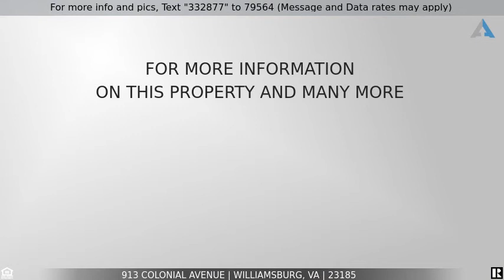Priced at $314,000 - 913 Colonial Avenue, Williamsburg, VA 23185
913 Colonial Avenue

Located at the end of a quite cul-de-sac, this lovely colonial can be your oasis.Its gracious center all leads to a step down family room with a fireplace, french doors to deck, and hardwood floors. Formal dining room and living room are on either side of the foyer. Large kitchen has a granite island. There is a very large bonus room, over the garage, that is ideal for school at home or a home office/ additional family room. Upstairs is a large master bed and bath and two additional bedrooms. Outside is a private yard, backing up to the woods. There is a deck off the family room, too. It's a great home priced to sell. Ideal location, close to interstates, Busch Gardens, and Colonial Williamsburg.